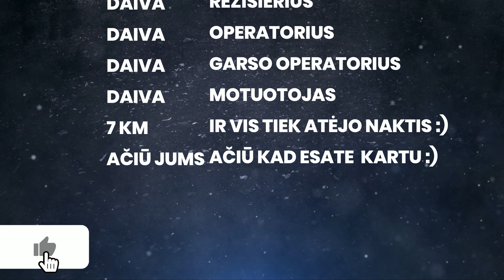TESTAS:KIEK ŠVIESU LAUKE PO DARBO?VASARIO PABAIGA, ŽIEMA BĖK IŠ KIEMA...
Trumpas pasivaikščiojimas po apylinkes... atlikau tyrimą, kurio rezultatu likau patenkinta...
jau galima po darbo pasivaikščioti su šviesa, o kaip mums to reikėjo.